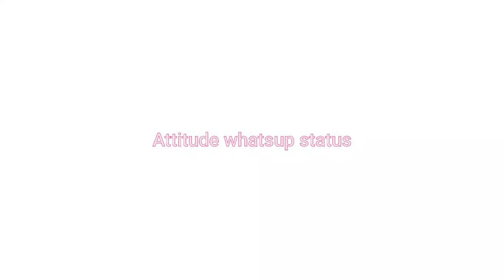whatsapp status song.feel good music youtube. feel the music whatsapp status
Hlo Friends

LIKE_SUBSCRIBE&SHARE

feel the music for whatsapp status
feel good music for ringtones
feel the music png for kinemaster
feel music group
feel music gr
feel music guitar
feel good music
feel good music ringtones
feel good music compilation
feel ghood music
how does evelyn feel music on a wooden platform
feel music zedge
feel the music zumba
feel good music zedge

Thank u